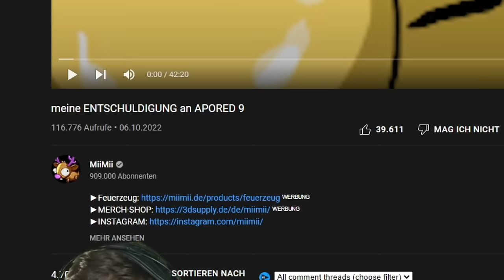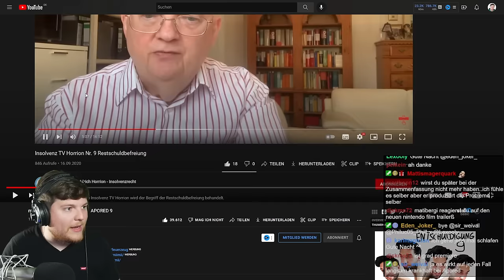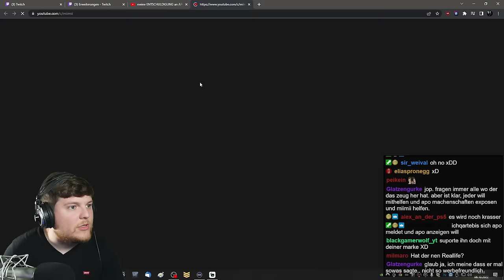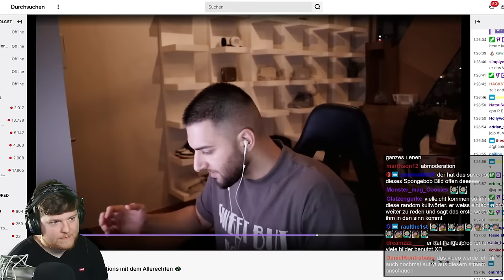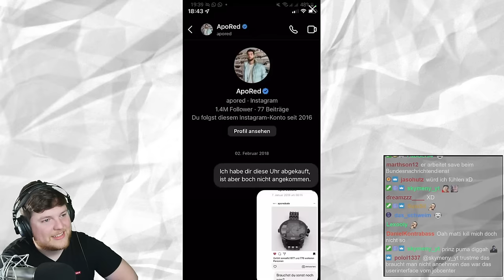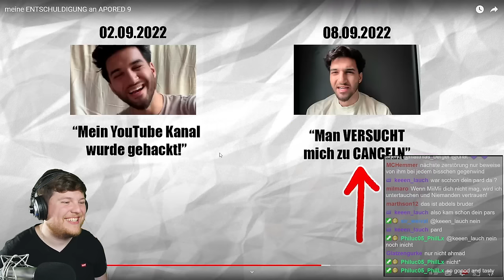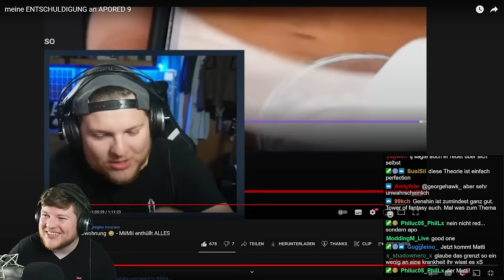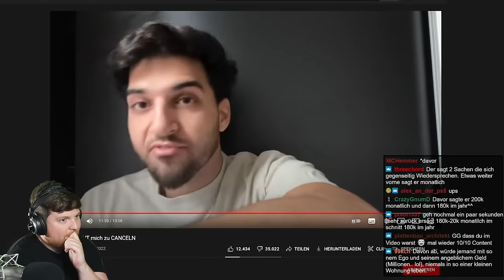Ich bin in MiiMii's Video als Beweis! ++ ApoRed ist verheiratet!?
Ich bin in MiiMii's neuem Video "Entschuldigung an ApoRed Part 9" als Beweis aufgeführt! xD Wie es dazu kam, wie meine Reaktion auf die Info ist, dass ApoRed verheiratet ist und Hartz 4 bezieht, und soooo viel mehr, das seht ihr in der heutigen Folge: Matti reagiert auf die ultimative Zerstörung von ApoRed durch MiiMii.

Euer